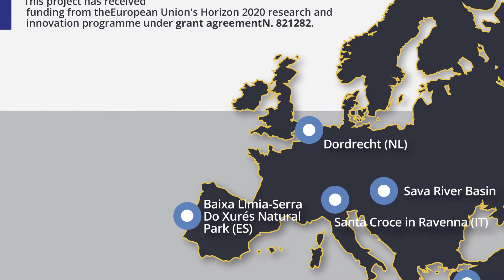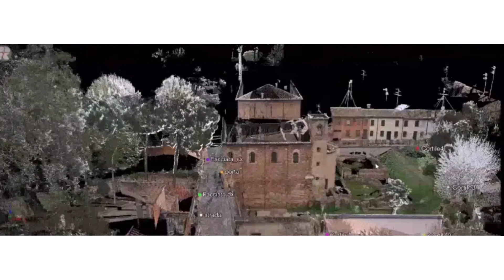Andrea Ugolini - CIRI EC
TecnoPeople | Andrea Ugolini, UNIBO CIRI EC - Gruppo di ricerca SHELTER

Come proteggere il nostro patrimonio architettonico dagli effetti dei cambiamenti climatici?